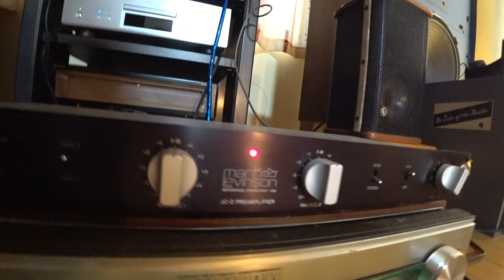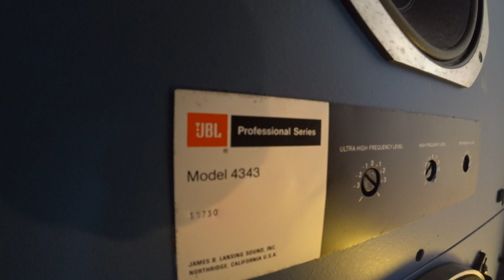JBL 4343 speakers and Mark Levinson JC-2, No.29L amps play Stardust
おなじみのナンバーです。